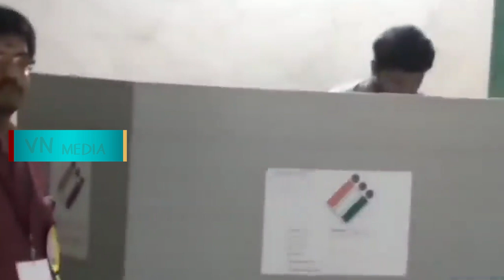పెద్ద స్టార్ హీరో...కానీ ఓటు వేయడానికి ఎండలో 2 గంటలు సామాన్యుడిలా | Actor Vijay Casts his vote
Watch పెద్ద స్టార్ హీరో...కానీ ఓటు వేయడానికి ఎండలో 2 గంటలు సామాన్యుడిలా | Actor Vijay Casts his vote